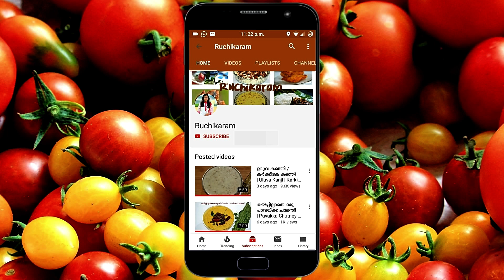ഒറ്റ തവണ ഉപ്പുമാവ് ഇതുപോലെ പൊരി കൊണ്ട് ഉണ്ടാക്കി നോക്കൂ | Pori Uppumavu | Puffed Rice Upma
How to prepare Pori Uppumavu | Puffed Rice Upma

For ingredients and full preparation please visit my food blog:-

Few Authentic Kerala Breakfast/Upma Recipes:-

Cheers!!!
Minu